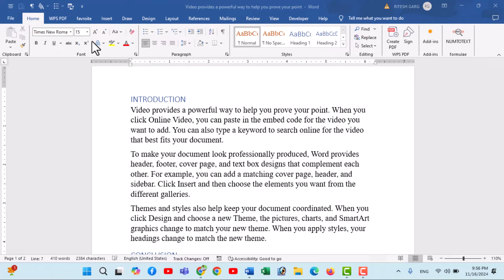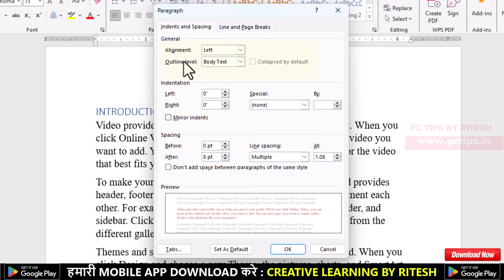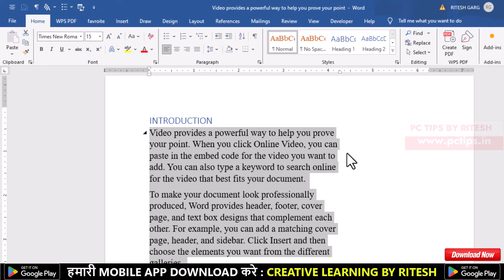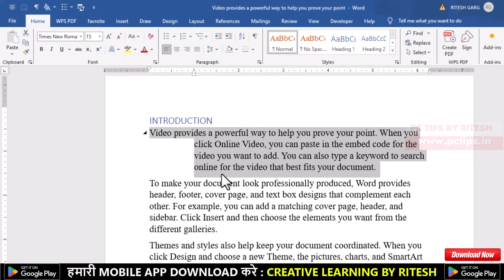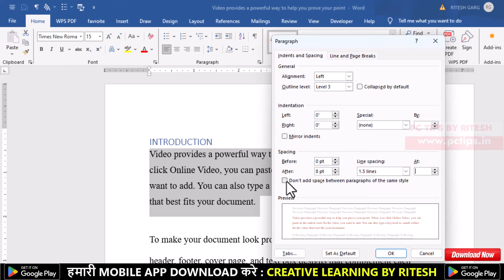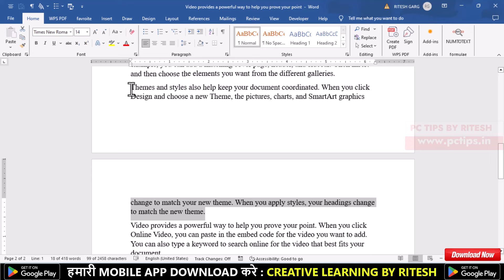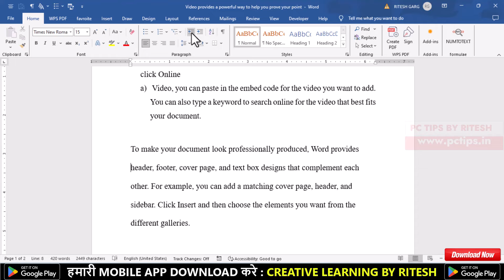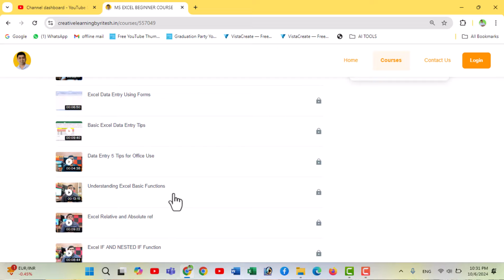MS WORD ADVANCE PARAGRAPH GROUP FOR PAGE SETUP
aaj ki video main hum seekehge ms word ke home tab main paragraph group ke advance options ke baare main , jaise ki ms word main pargraph group ki madad se aap apne page ke paragraph ki setting kar sakte hai jaise ki alignment set karna, paragraph spacing, line spacing , borders lagana ya paragraph ka font style change karna par paragraph group main kafi saare advance options bhi hai jiski madad se aap apne page setting aur bhi professional way se kar sakte hai aur apne document ko aur bhi professional bana sakte hai dosto